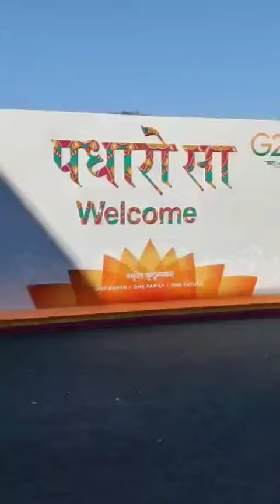परम पूज्य सदगुरुदेव जी का राजस्थान की भूमि जोधपुर में हुआ भव्य स्वागत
Mahabrahmrishi Shree Kumar Swami Ji is a spiritual master, seer and visionary who has devoted his entire life for the betterment of humanity. By virtue of an easy to recite mantra, millions have witnessed their lives being transformed.

Official Social Profiles of Mahabrahmrishi  Shree Kumar Swami Ji –